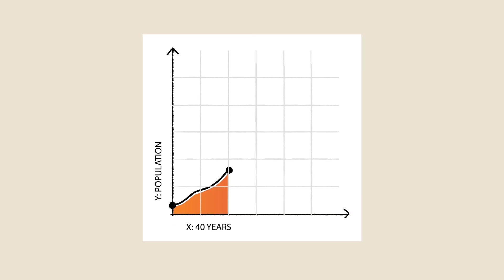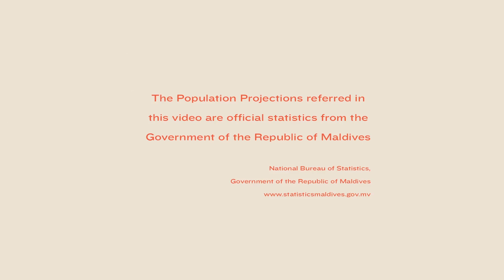World Population Day 2018